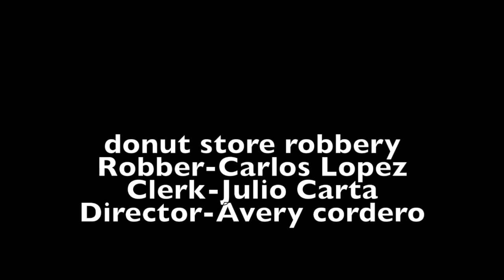the donut store robbery